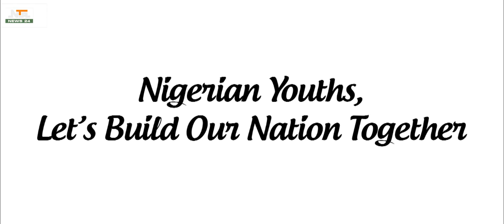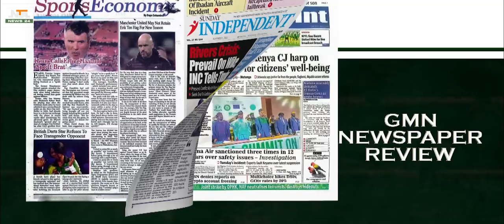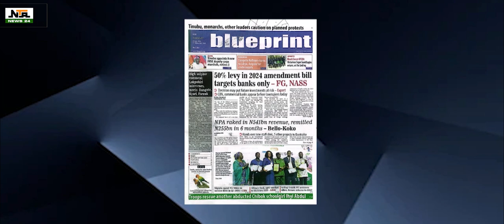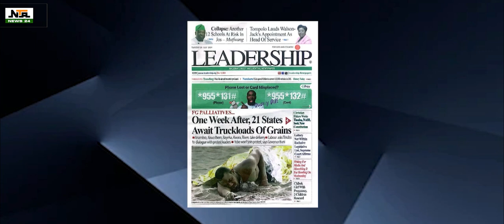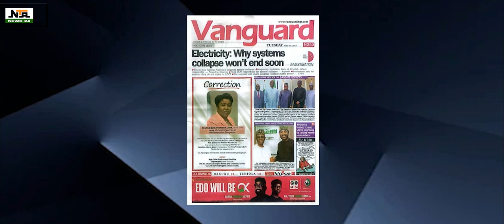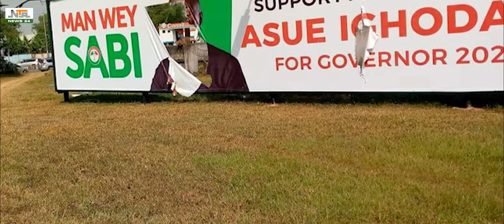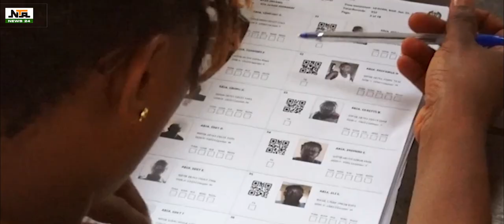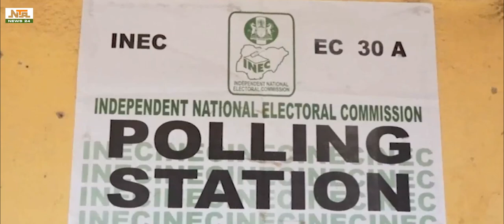GMN BACKGROUNDER ON TOWARDS A VIOLENT FREE EDO GOVERNORSHIP ELECTIONS